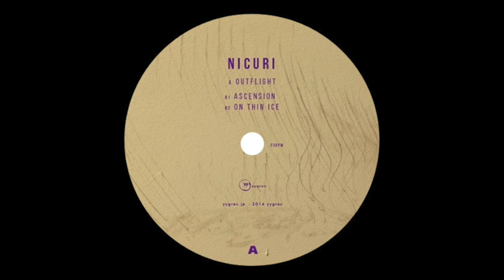Nicuri - Ascension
Yygrec ‎– YYGREC04